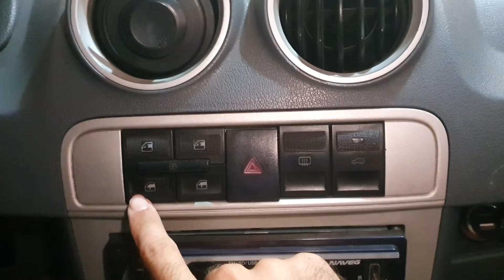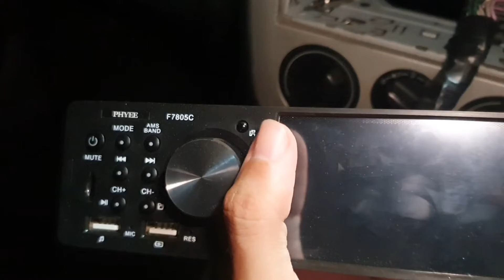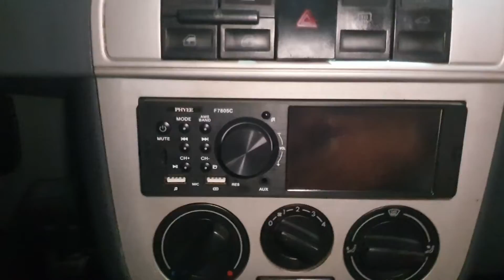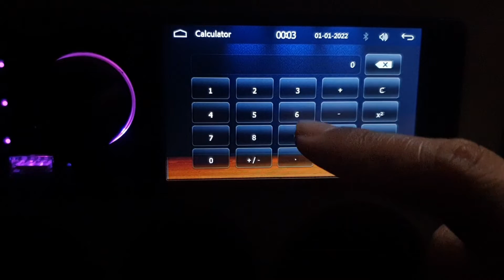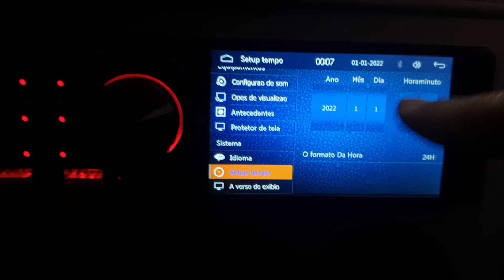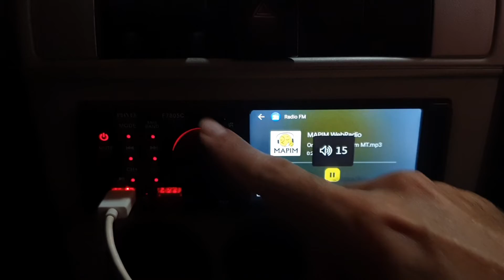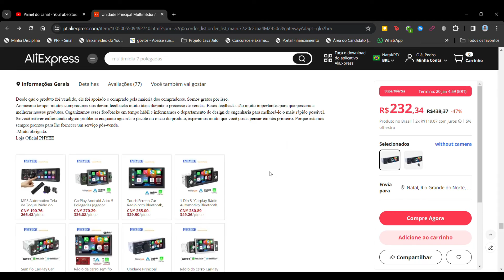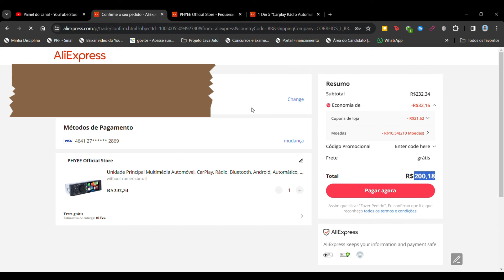Review e instalação Central Multimidia 1DIN Carplay tela 4pol R$200,00 PHYEE F7805C - VW Parati Surf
Link para compra da Central Multimídia de 4 Polegadas do Vídeo

Link para compra da outra Central Multimídia de 5 Polegadas do Vídeo